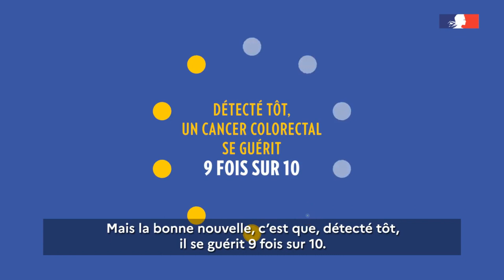N°1 Dépistage du cancer colorectal Qui ? Quand ? Comment ? Pour les personnes âgées de 50 à 74 ans.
Présentation émission N°1 : « Dépistage du cancer colorectal : Qui ? Quand ? Comment ? »
(durée : 1’15’’)
Le test de dépistage du cancer colorectal concerne les femmes et les hommes entre 50 et 74 ans.
Le cancer colorectal est le deuxième cancer le plus meurtrier en France. Mais détecté tôt, il se guérit 9 fois sur 10.
Le test de dépistage doit être réalisé tous les deux ans. C’est un test simple, rapide, indolore et pris en charge à 100 %.
Vous pouvez vous le procurer chez votre médecin ou dans les pharmacies participantes.
Si vous avez reçu un courrier d’invitation, vous pouvez également le commander en ligne sur le
Plus d’infos : e-cancer.fr